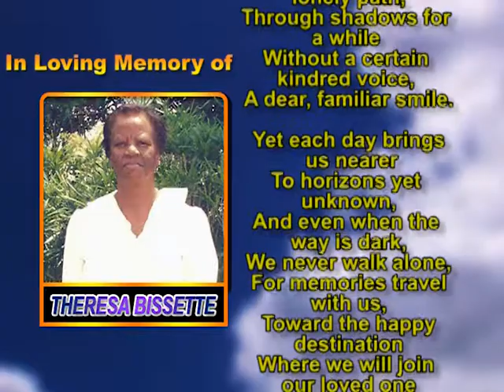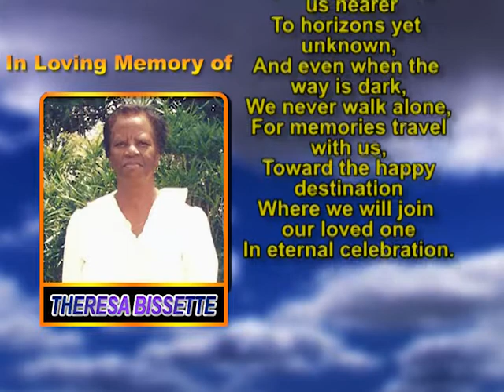Theresa Bissette memorial